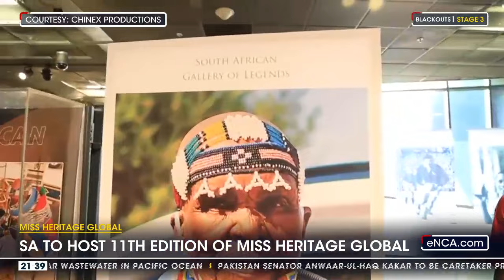South Africa to host 11th edition of Miss Heritage Global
Miss Heritage South Africa is looking to conquer the world. Serati Phaleng is hoping to win the 2023 Miss Heritage Global to be hosted in South Africa. The well-renowned beauty pageant, which focuses on promoting diverse global heritage, is set to take place in Limpopo next month. Courtesy